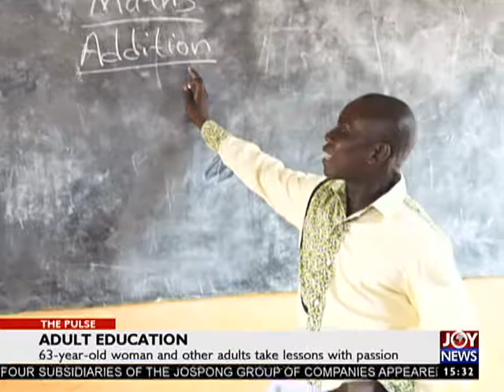WORLD LITERACY DAY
World Literacy Day. Joynews Coverage